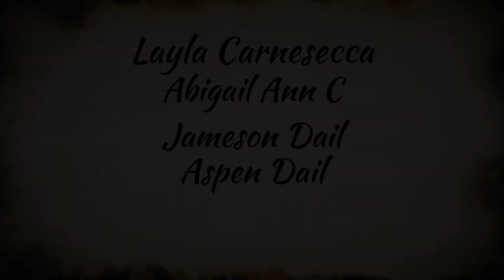No Safe Place - Teaser